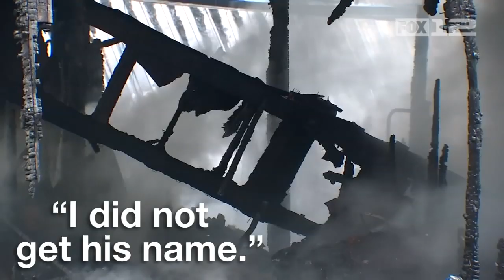Stranger steps in to save dog from a burning home